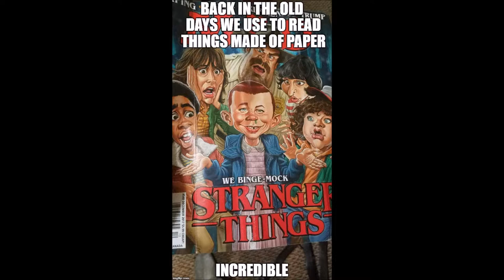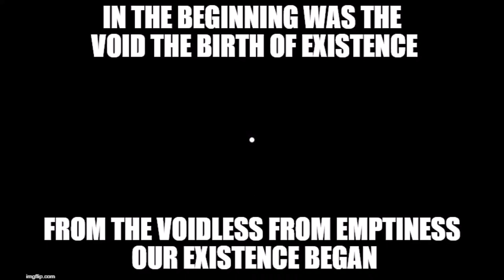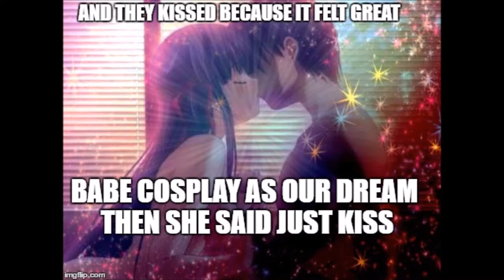2017 Memer Edition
All of these memes were made by me on Img flip.com Existent memes